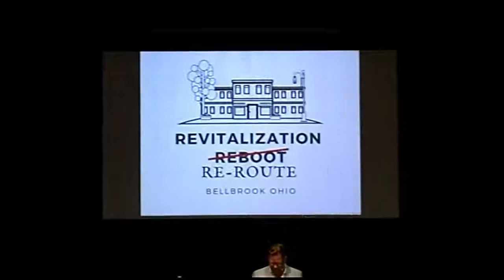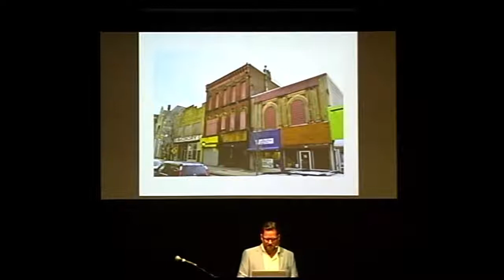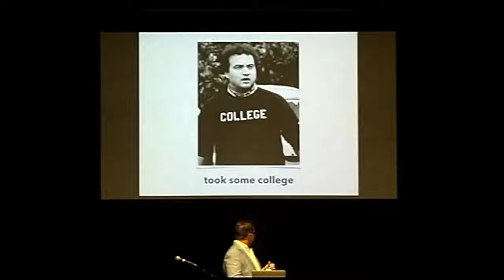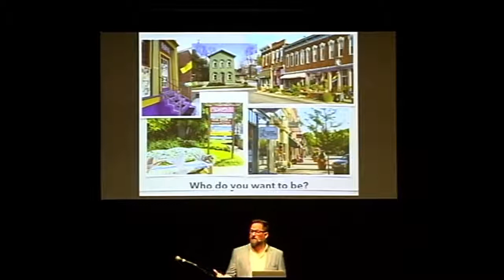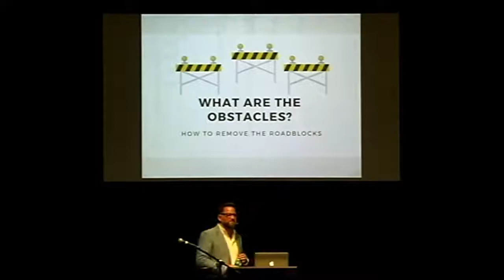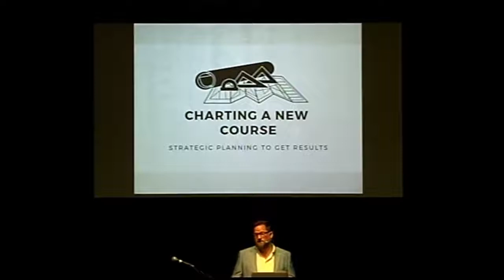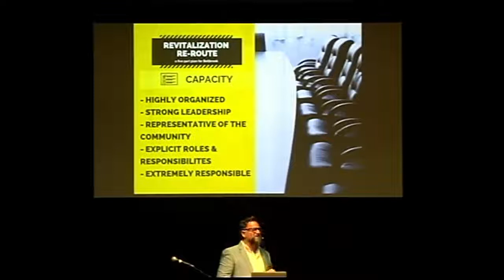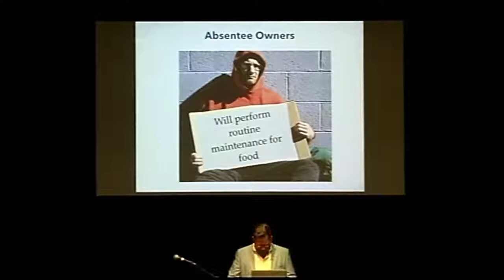Revitalization Re Route with Jeff Seigler